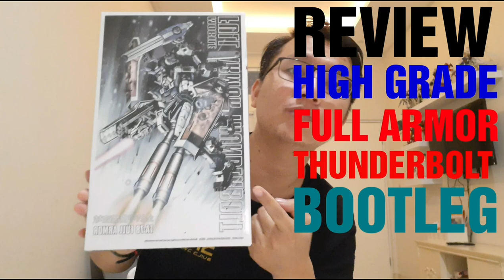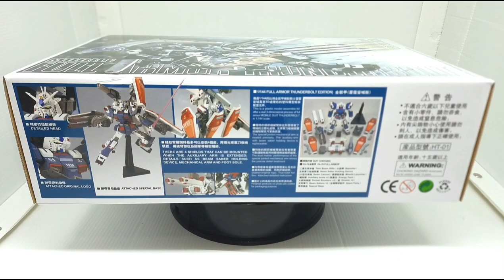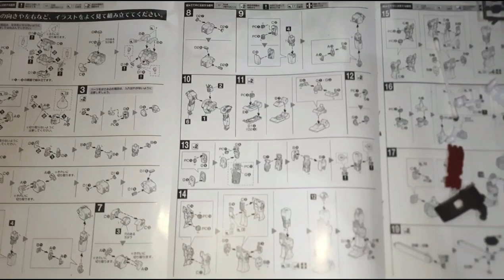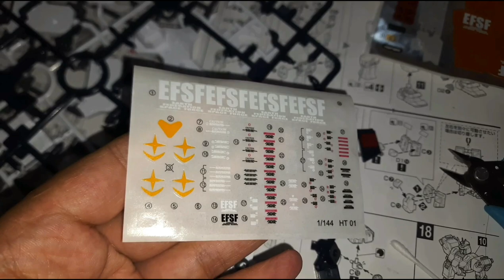BOOTLEG YANG WORTH IT, HG GUNDAM FULL ARMOR THUNDERBOLT BOOTLEG REVIEW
HG full Armor Thunderbolt bootleg yang sebenernya gw yakin ini daban karena dulu daban pernah ngeluarin yang sama persis kaya ini, cuma bedanya logonya ga ada.